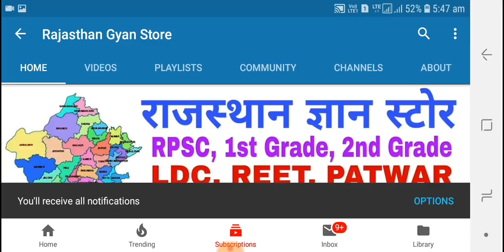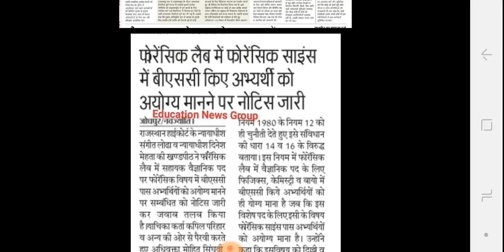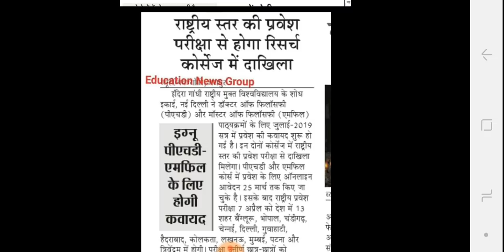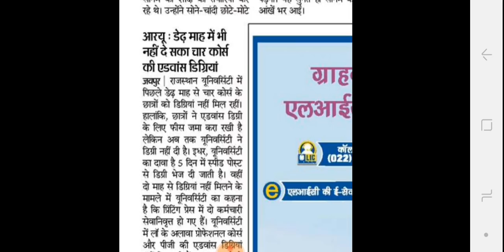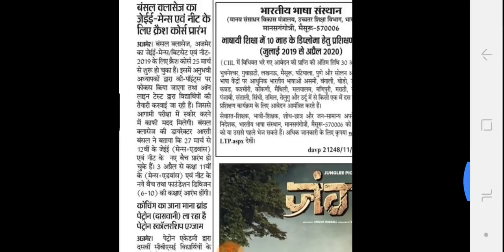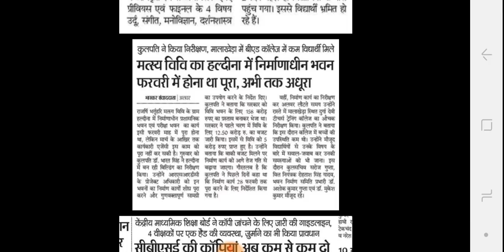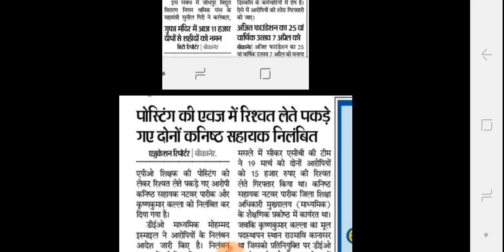Rajasthan Education Samachar, 29-3-2019, शुक्रवार, राजस्थान शैक्षिक समाचार